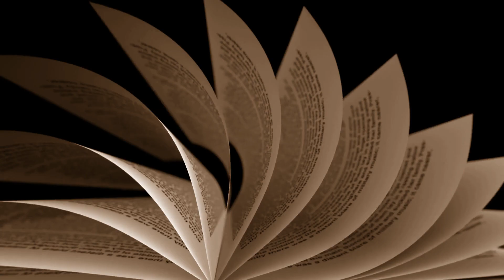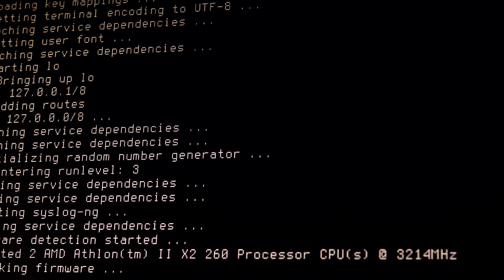Chris Cachia - Mighty Bomb Jack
Visuals for Chris Cachia's "Mighty Bomb Jack," from his latest album, "Persona." Available everywhere you buy and stream music...